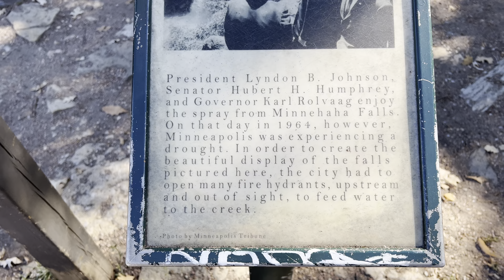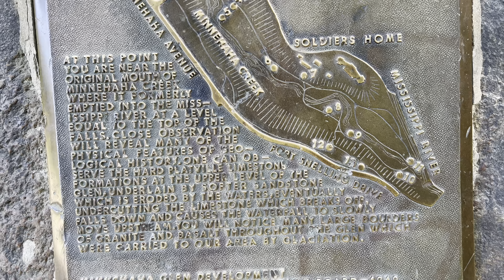Famous Minneapolis MN Minnehaha Falls Regional Park Adventure Vlog!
Beginning in 1828, steamboats began to travel the Mississippi River as far north as St. Paul, the upper limit of commercial navigation on the Mississippi, until two dams and a series of locks were built between 1948 and 1963. The steamboat journey began to attract the attention of tourists, and in 1835 well known artist of American Indian life George Catlin made a trip by steamboat up the Mississippi from St. Louis to the Falls of St. Anthony and Fort Snelling.